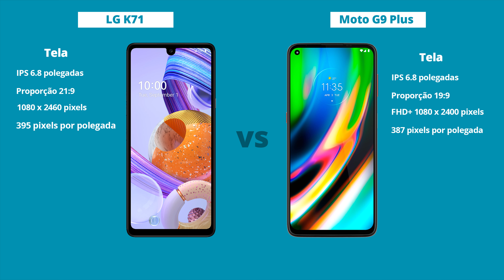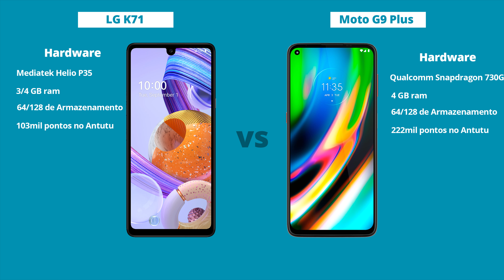LG K71 vs MOTO G9 PLUS - Diferenças! Comparativo | Especificações